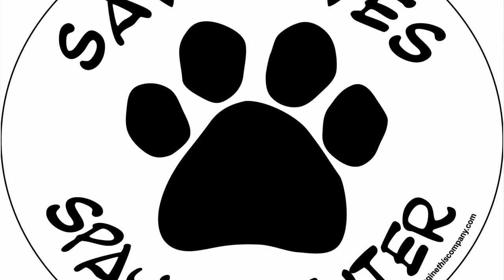Bon produit - Imaginez ce cercle de problèmes sociaux avec aimant de voiture de 10,2 x 10,2 cm, sau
Bon produit -  Imaginez ce cercle de problèmes sociaux avec aimant de voiture de 10,2 x 10,2 cm, sauve des vies Whi

Adhère aux voitures, boîtes aux lettres, etc.
Matériau magnétique de 0,30 poids
Encre UV haute brillance
Aimant de voiture - Différentes énonciations Imprimé sur un matériau magnétique. Ils peuvent être placés sur tout objet métallique, y compris les boîtes aux lettres et les réfrigérateurs.
Imaginez ce cercle de problèmes sociaux avec aimant de voiture de 10,2 x 10,2 cm, sauvez des vies blanches Spay and Neuter (C0235)
Bon
Nous avons ceci pour diffuser le message partout où nous allons, c'est une taille parfaite, nous continuons à trouver des chatons sauvages dans notre quartier et au moment où nous les atteignons, ils sont morts, c'est donc TRÈS IMPORTANT POUR LES PERSONNES À SPAYER ET À CHANGER !!
Super aimant de voiture, il a l'air génial, il est sur ma voiture depuis presque un mois maintenant.